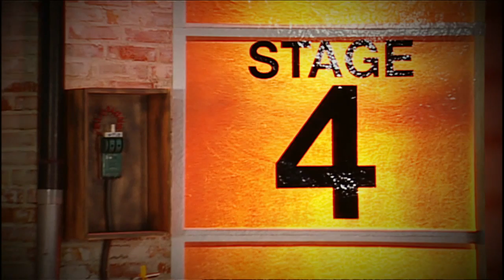Wayo - Si te sientes solo hoy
Cinescape siempre está con el rock nacional!
Esta vez se presentó Wayo para lanzar su nuevo tema "Si te sientes solo hoy"